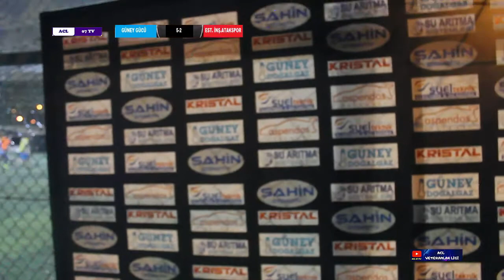güney gücü 5 estello inş. atakspor 2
acl